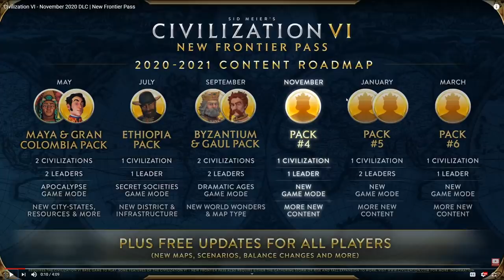Civilization VI November Patch First Impressions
Taking a quick look at the new and exciting stuff coming in the next content drop of the New Frontier Pass! We've got Babylon, Heroes and Legends, and some new city-states and great people!